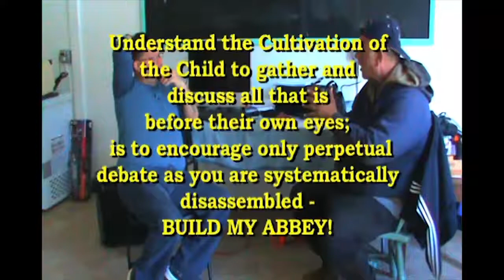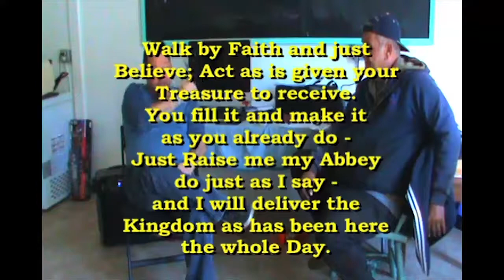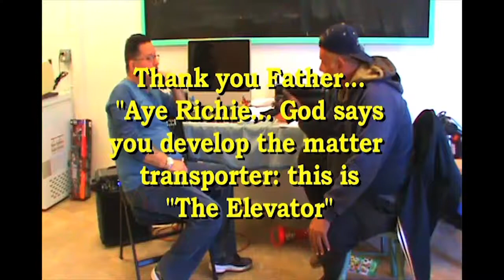FMSPLCA meets with Anti Safe House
From Pro to Con, least to greatest; the People of Kensington Labeled The Kenzo will stand as one and all for one as they which March before Our God and His Son. We always have all we need in Him and between each other - it is what Our Father is made of - and HE GOES BEFORE US.
Premiere on March 11, 2020 at 6:23 PM (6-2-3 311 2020, I have asked for Blessing to step over the ideologs and self professed prophets to go get my Meat and Potatoes; fulfill my Commission; uphold my Covenant for Jesus and my Neighbor as a humble servant of the Most High God by His Word, His Fisherman; awakened.